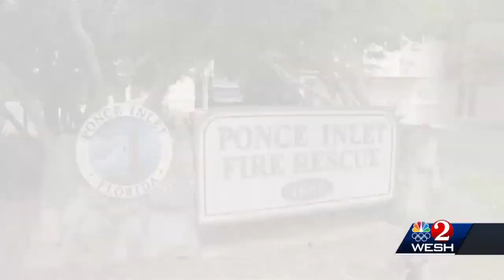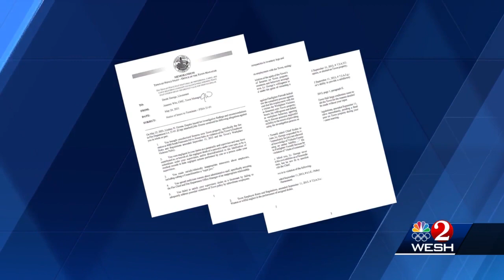Investigation underway in Ponce Inlet